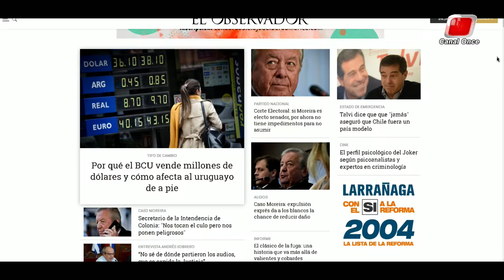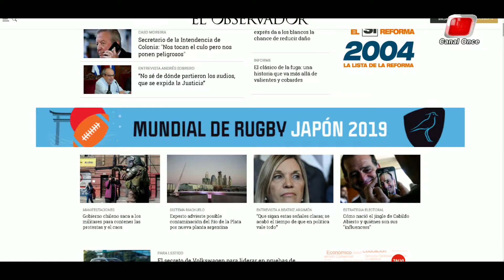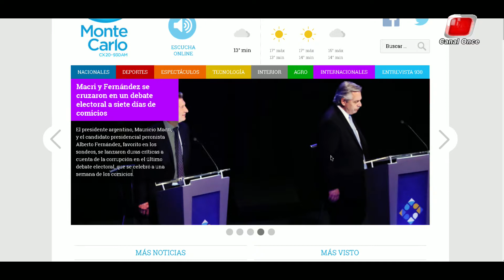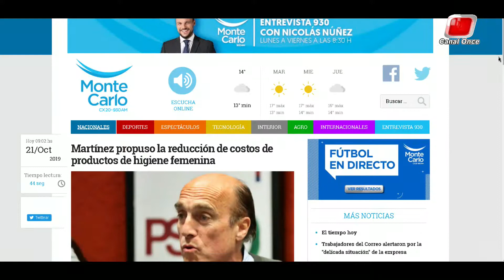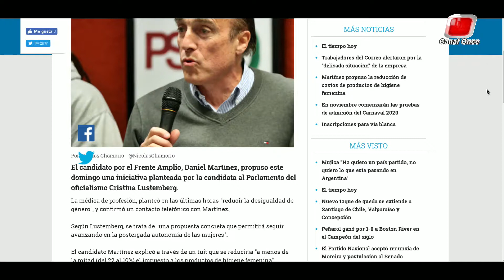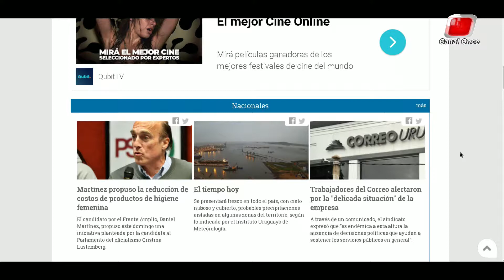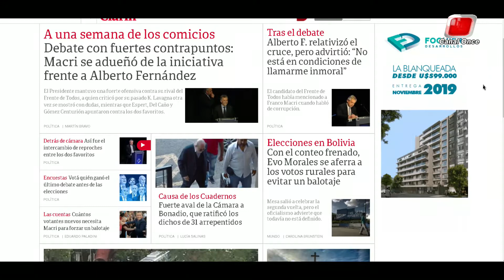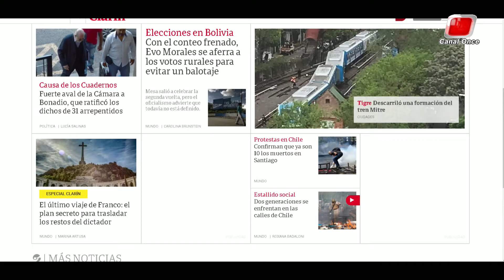LA MAÑANA DEL ONCE 21 DE OCTUBRE 2019, BLOQUE 01